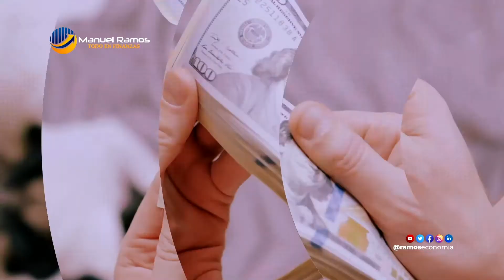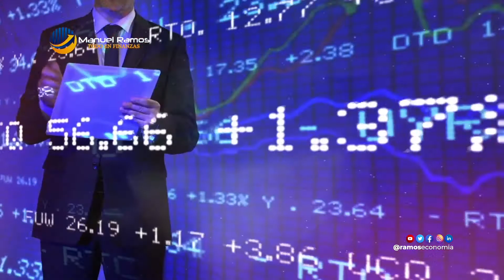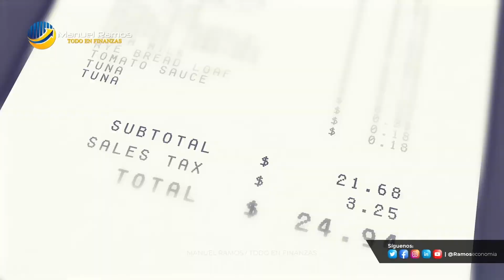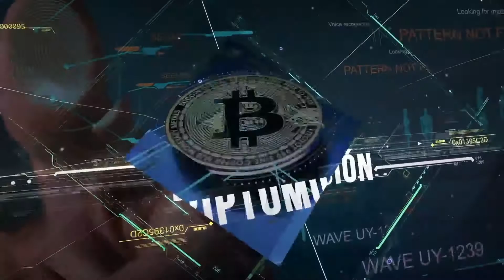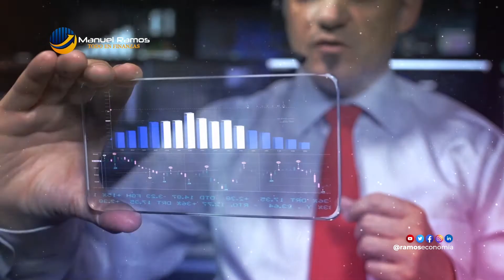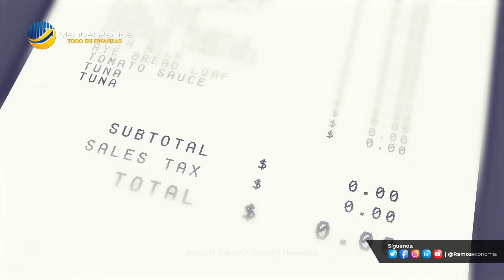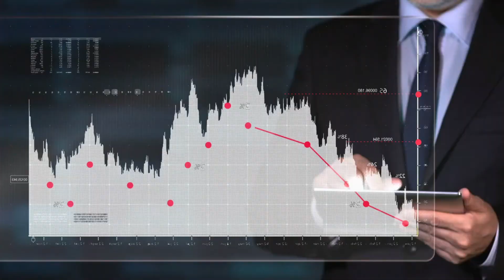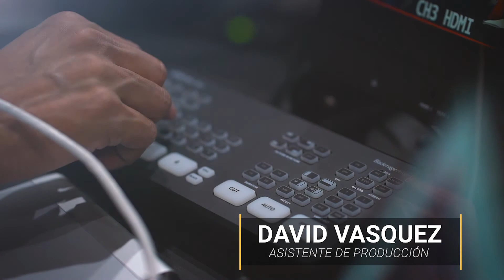Discrepancia en las políticas de la Reserva Federal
Tema: Discrepancia en las políticas de la Reserva Federal

Subscríbete al Canal de Manuel Ramos Todo en Finanzas